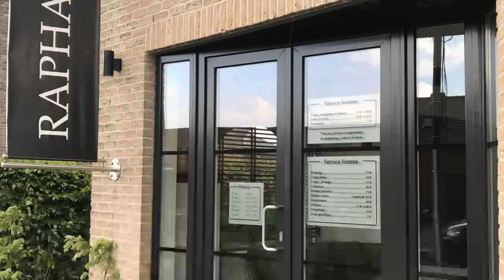Les coiffeurs remplissent déjà leur carnet de rendez-vous pour une possible réouverture le 18 mai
Parmi les professions qui espèrent pouvoir reprendre du service dans les semaines qui viennent, il y a les coiffeurs. Ils pourraient rouvrir leurs salon de coiffure le 18 mai. Même si cela reste à confirmer et qu'on ignore dans quelles conditions cette réouverture serait autorisée. En attendant, depuis quelques jours, les coiffeurs sont sollicités pour commencer à remplir leur carnet de rendez-vous. Raphaël Tonneau, coiffeur à Tourpes, dans l'entité de Leuze-en-Hainaut a reçu des dizaines de demandes en deux jours:

"J'ai commencé à prendre des rendez-vous parce que depuis ces quelques semaines, j'ai une liste qui s'accumule; alors pour ne pas être pris de court les derniers jours, je commence à remplir le carnet, mais toujours avec le doute de pouvoir rouvrir le 18". Raphaël coiffure a ainsi enregistré 117 rendez-vous. C'est dire quel sera le rush quand la sonnerie du téléphone retentira de nouveau dans le salon.

"Après autant de temps, même si les clients son patients, les hommes, six à huit semaines, c'est long. Pour les dames, en couleurs, une repousse après tout ce temps, ça fait quand même 2 à 3 cms. Les gens s'impatientent un peu..."

Raphaël et sa collègue ont élargi leurs plages horaires pour pouvoir accueillir le plus de clients possible en une journée. "On commencera à 7 h le matin et jusque 20h le soir, et ma collègue travaillera 6 jours sur 7. Moi, 7 jours sur 7. Et cela pendant quelques semaines. Mais c'est sûr qu'on ne rattrapera pas deux mois de travail en une semaine de temps". Des conditions évidemment soumises à l'autorisation du conseil national de sécurité de rouvrir les salons de coiffure le 18 mai.